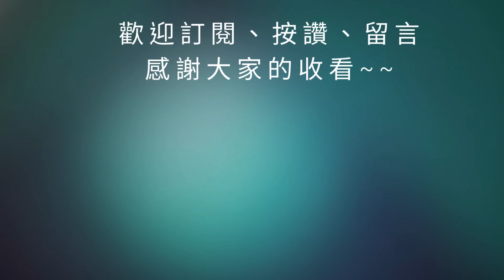想拿翔陽必看｜無課玩家有辦法嗎？完美解答就在這裡！SSR日向翔陽獲取管道｜最強誘餌活動解析｜排球少年!! FLY HIGH /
魔儲 200元好康折價券來囉！ 記得輸入"chitui"讓小弟也分一杯羹 感恩
00:00 開始
04:40 結束